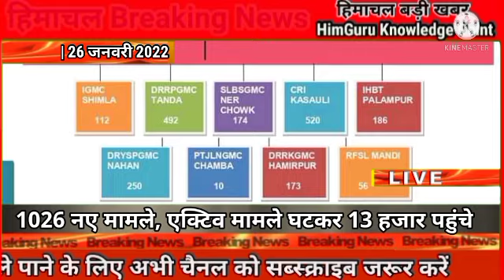Himachal Breaking News | 26 January 2022 | हिमाचल बड़ी खबरें, हाई अलर्ट,नए नियम!😰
🙏🙏🙏नमस्कार दोस्तों स्वागत है आपका हिमगुरु नॉलेज पॉइंट यू ट्यूब चैनल पर।🙏🙏🙏
👉👉👉👉यहां आपको देखने को मिलेगा 👈👈👈👈
⭕हिमाचल प्रदेश की हर बड़ी खबर⭕
👉🔴लेटेस्ट जॉब्स की अपडेट🔴👈
✓🔴हिमाचल प्रदेश कर्मचारी चयन आयोग की हर अपडेट।
✓🔴हिमाचल प्रदेश लोग सेवा आयोग की हर अपडेट।
✓🔴सभी सरकारी नौकरियों की तैयारी के लिए उचित सामग्री।
✓🔴सभी परीक्षाओं की  (एडमिट कार्ड , उत्तर कुंजी,कट ऑफ,रिजल्ट,मेरिट की जानकारी।)

👉 Founder- Santosh Dhiman

⭕Hp news
⭕Shimla news
⭕Chamba news
⭕Solan news
⭕Kangra news
⭕Hamirpur news
⭕Kullu news
⭕Mandi news
⭕Sirmour news
⭕Kinnour news
⭕Bilaspur news
⭕Una news
⭕Lahoul spiti news
Hp news update
Himachal jobs news
Himachal political news
Himachal gk
Divya Himachal tv, news 18 Himachal, Punjab kesari Himachal, Himachal today, republic Himachal, Himachal today news